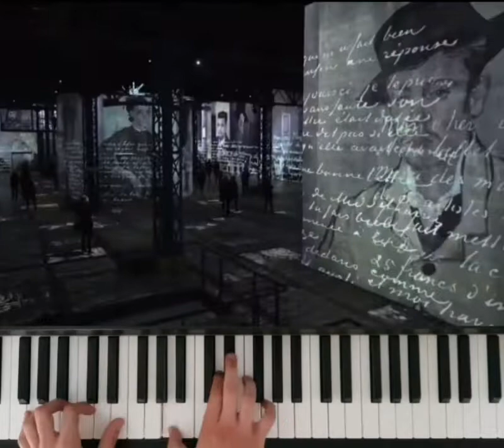merry go round of life + van gogh museum